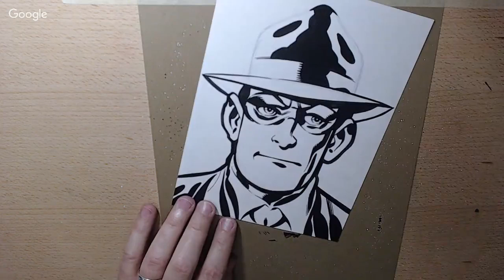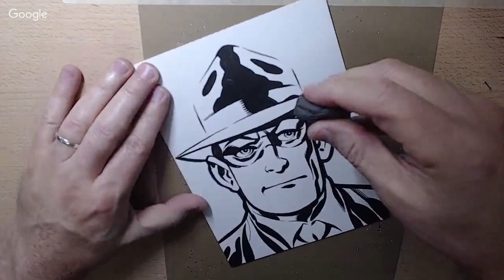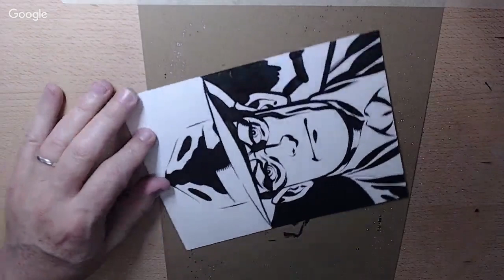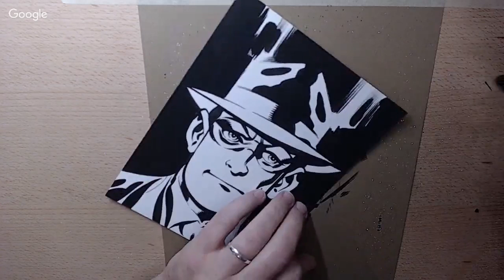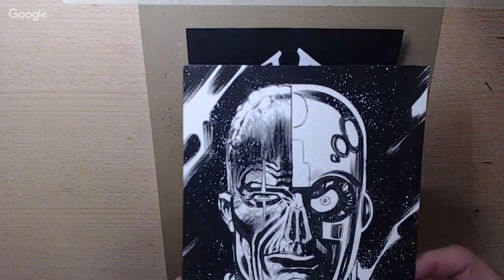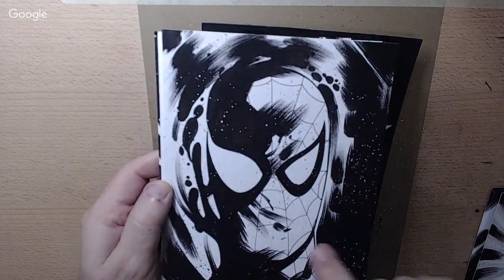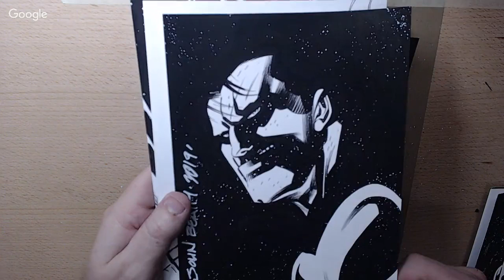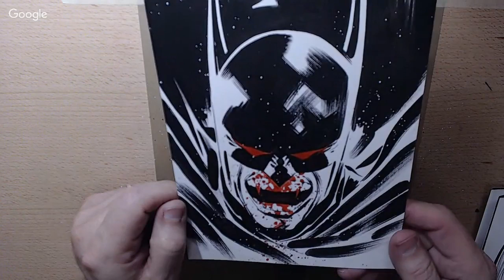The Spirit ( Will Eisner )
Feel like sending 'snail mail?'

USA